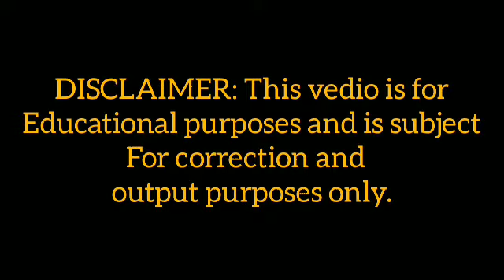Health-Related Fitness Vlog🧡